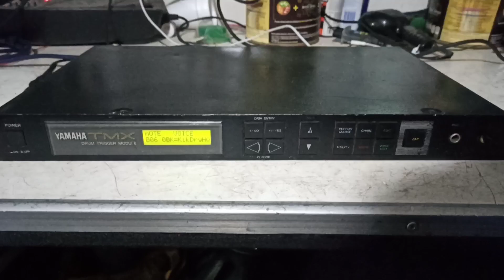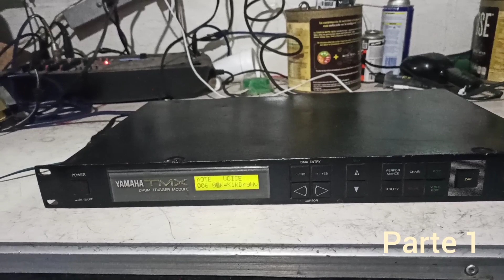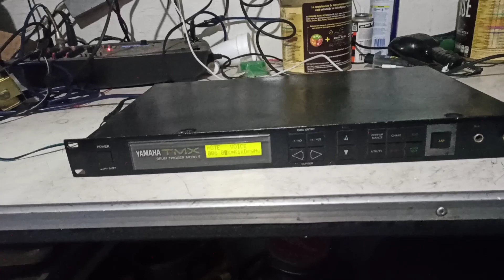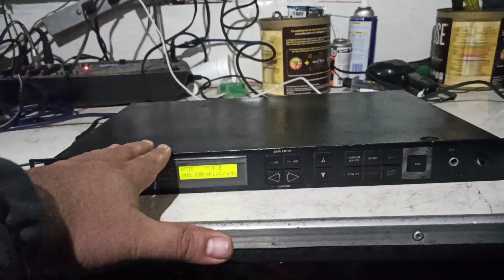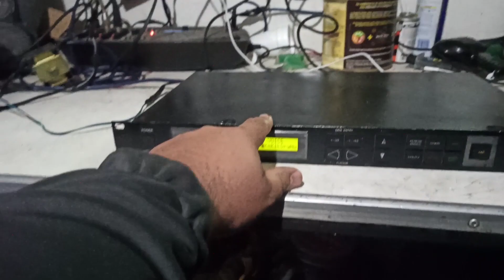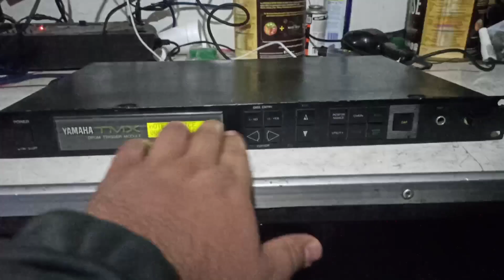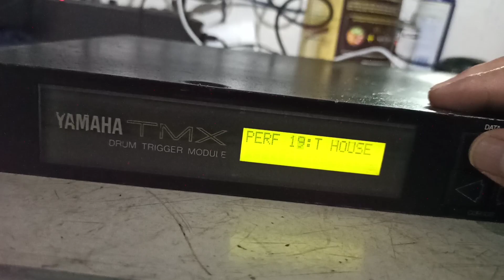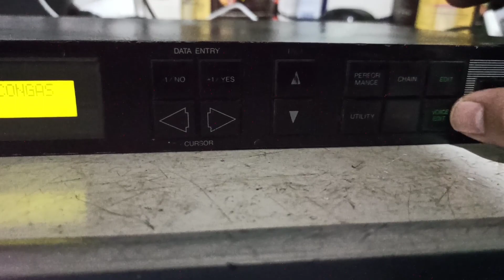módulo Yamaha TMX parte 1 comparando con Yamaha PTX 8 que tal? sonidos y mas